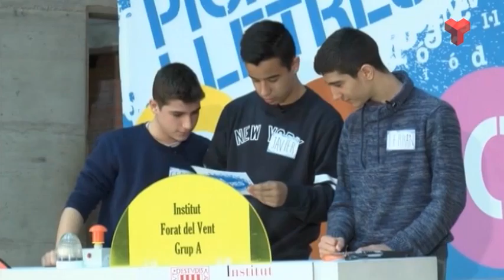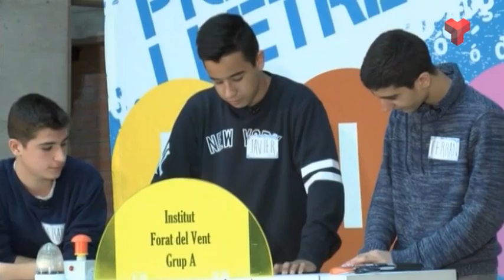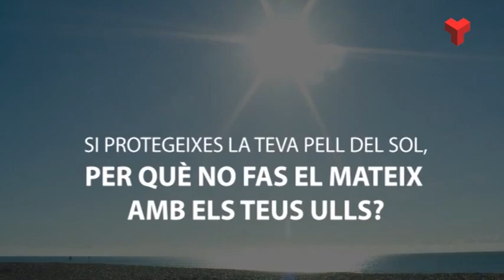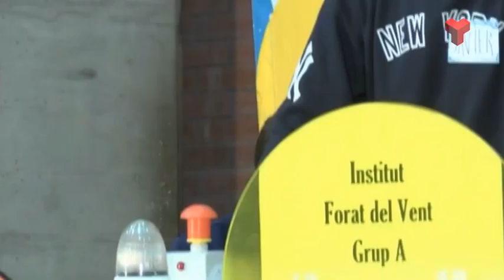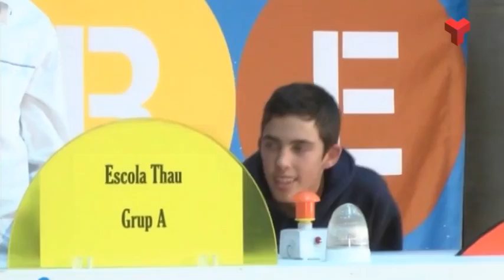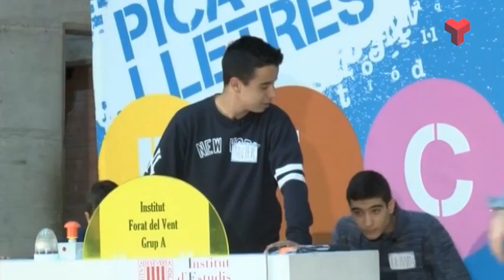Pica Lletres dilluns 01-06-2015 de Canal Terrassa